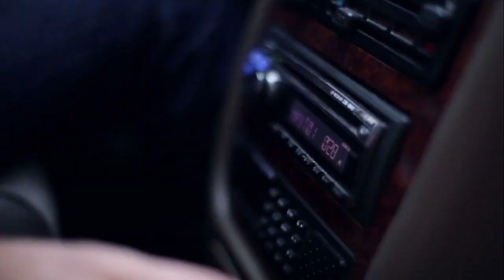CINE FORO : ¿Es mejor estrenar en Cine o en Streaming?